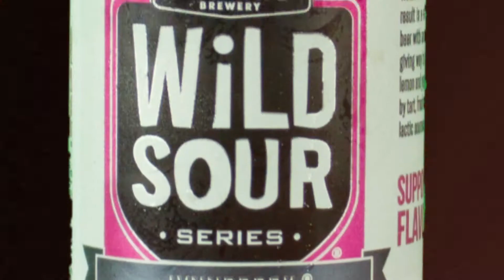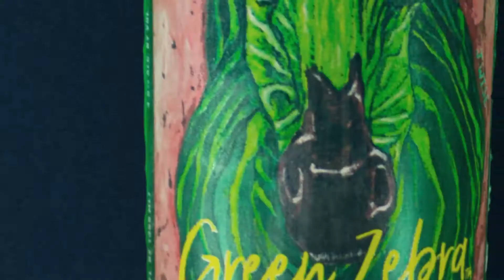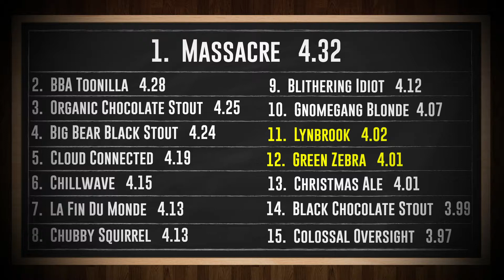SOUR ALES: The Redemption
Another sour episode, so soon? After the poor showing of the most recent sours episode, we decided to give them another chance. In this episode we have Distihl Brewing's Lynnbrook vs. Founder's Green Zebra. Two beers enter, but only one can come out victorious! This is Battle of the Beer!